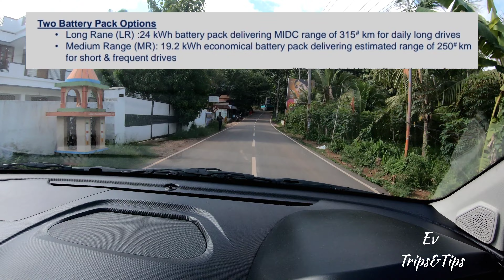Why to Try Tiago Ev, Tiago Ev എടുക്കണമോ?😇